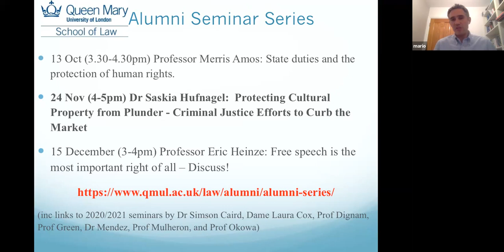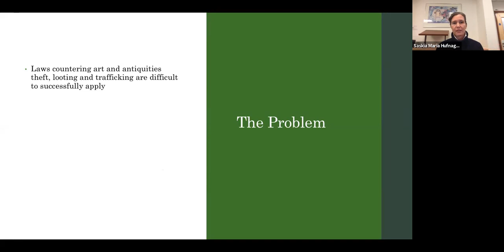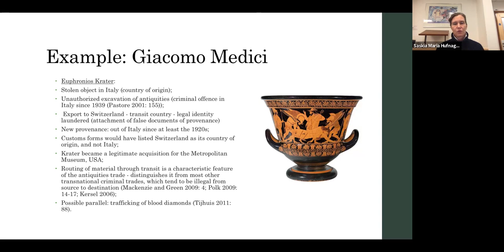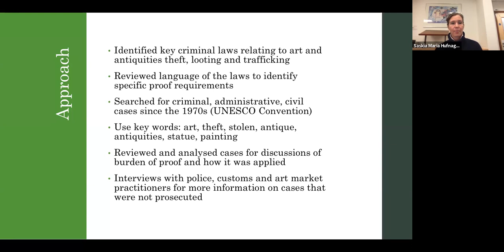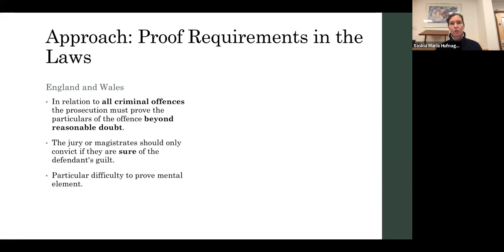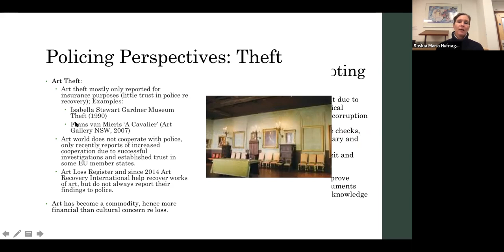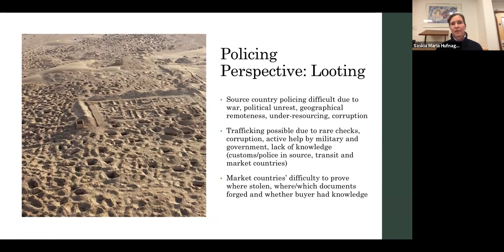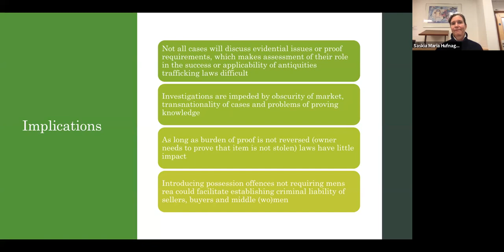Alumni Seminar Series: Protecting Cultural Property from Plunder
Alumni Seminar Series: Protecting Cultural Property from Plunder- Criminal Justice Efforts to Curb the Market, with Dr Saskia Hufnagel (Queen Mary University of London)

Abstract:

Throughout the ages wars have torn apart national art collections, monuments and archaeological sites and scattered plundered objects across the globe. Many looted items were consequently trafficked to western nations, in particular Europe and the United States of America. While global awareness of the impact of looting on communities in vulnerable nations existed since the end of the 1960s, and was manifest in the 1970 UNESCO Convention, prosecutions of facilitators in market countries have been extremely rare. Crimes connected to looting range from import, export and tax offences to fraud, theft and fencing. This seminar gives an overview of such crimes and the difficulties of their prosecution in market nations, in particular in the United Kingdom (England and Wales) and Germany. Prominent cases will be discussed to illustrate how criminal justice systems could provide a significant contribution to curbing the illicit trade.